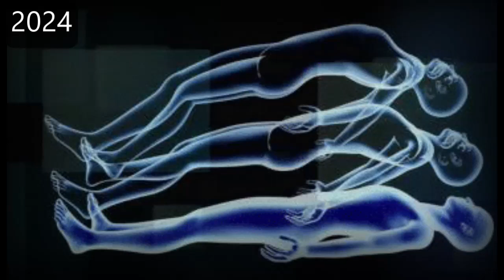Interdimentional Energies in Quantum Computer, Personal Robots